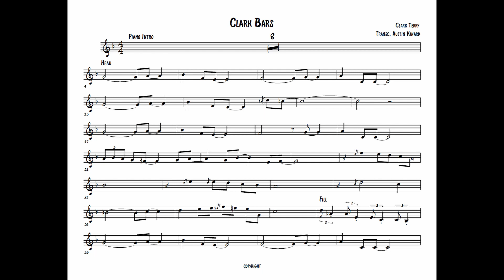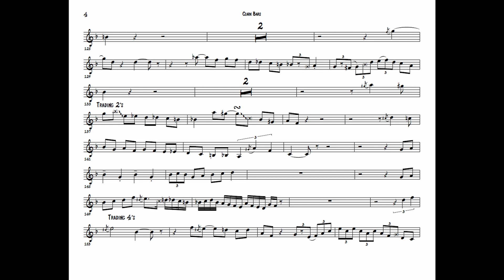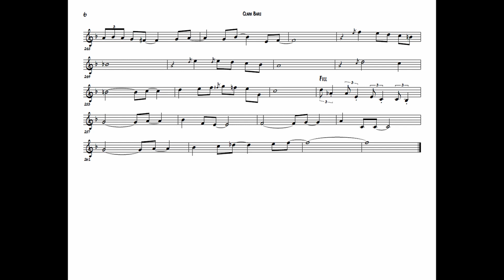Clark Bars | Clark Terry Trumpet Transcription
Transcription with Analysis: